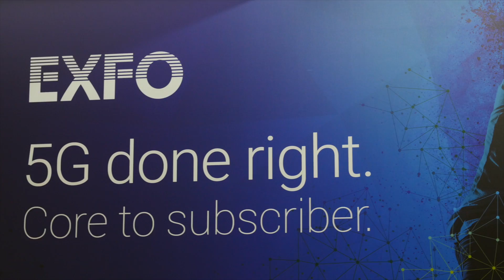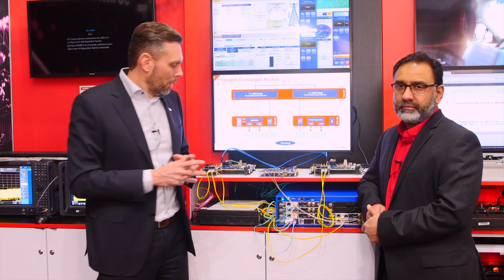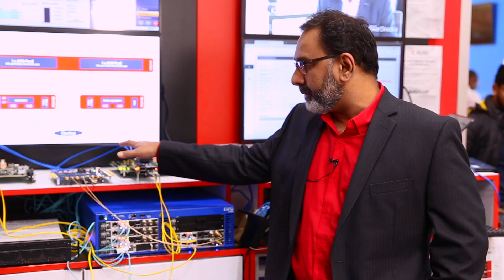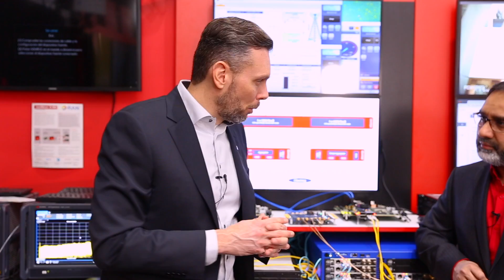Xilinx-EXFO partnership to transport, test 4G & 5G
Watch the video to see how Xilinx and EXFO are combining technologies in a solution to transport and test 4G and 5G protocols simultaneously, which includes generating CPRI and eCPRI signals to stress and test critical transport equipment.

Faisal Dada, Director of Strategic Marketing & Principal Architect at Xilinx, and Sebastien Prieur, Product Line Manager - High-Speed and Datacom at EXFO. discuss how equipment and service providers can overcome the challenges of converged 4G and 5G networks, such as exploding demand for throughput and bandwidth requirements, ultra low latency and reliability of the transport layer.